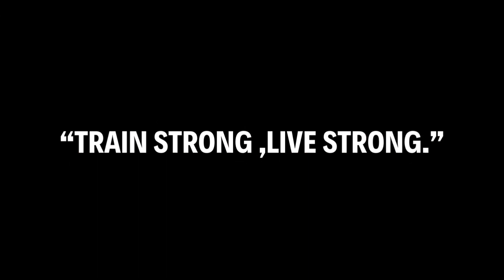Dead Stop Kettlebell Snatch